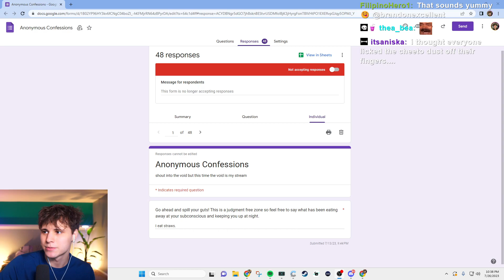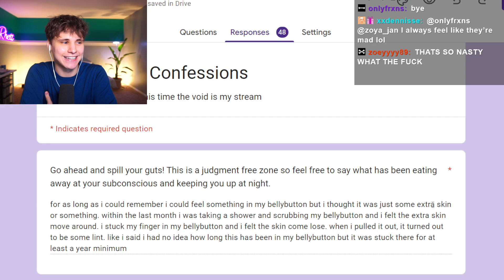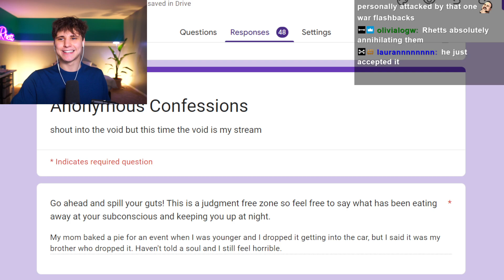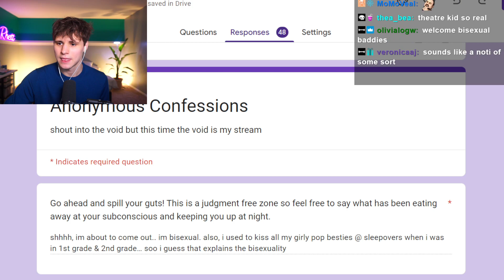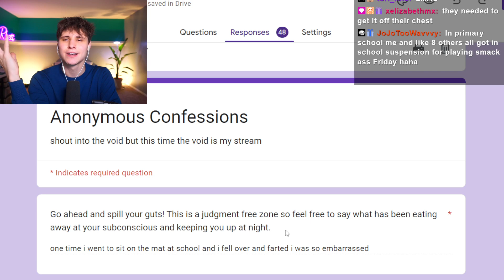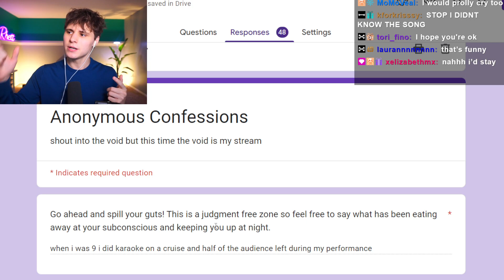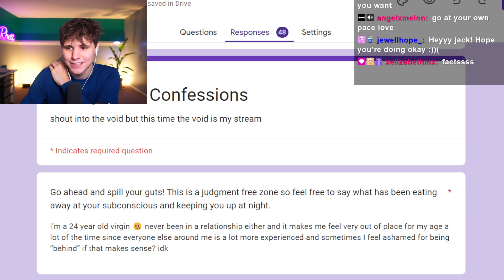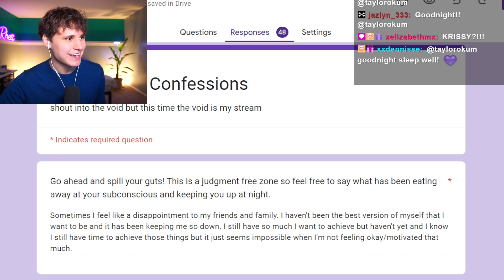MY CHATS ANONYMOUS CONFESSIONS WERE CRIMINAL... (FULL STREAM)